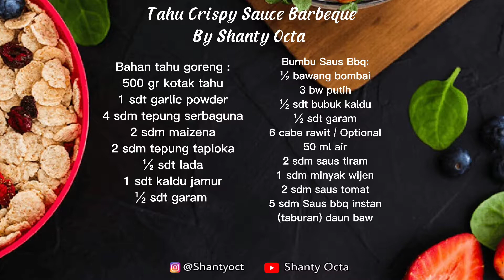TAHU DIBIKIN INI NAGIH BANGET | BIKINNYA MUDAH HASILNYA MEWAH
Assalamualaikum.. Rasanya ga kalah sama daging, dan anak-anak juga dijamin doyan karena kalo yg krispy² tuh mereka susah nolak. Yg penasaran ky gimana si caranya, simak videonya sampai akhir yaaa

Tahu Crispy Sauce Barbeque
By Shanty Octa

Bahan tahu goreng :
500 gr kotak tahu
1 sdt garlic powder
4 sdm tepung serbaguna
2 sdm maizena
2 sdm tepung tapioka
½ sdt lada
1 sdt kaldu jamur
½ sdt garam

Bumbu Saus Bbq:
½ bawang bombai
3 bw putih
½ sdt bubuk kaldu
½ sdt garam
6 cabe rawit / Optional
50 ml air
2 sdm saus tiram
1 sdm minyak wijen
2 sdm saus tomat
5 sdm Saus bbq instan
(taburan) daun bawang